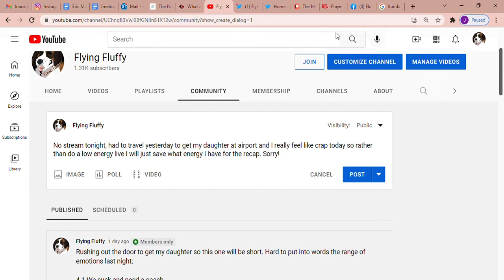No Stream Tonight - Not Feeling Well, Will Still Do Recap